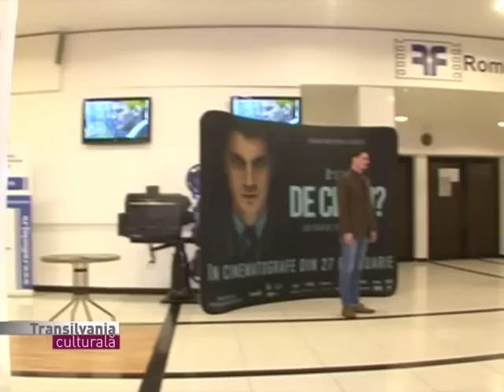Transilvania culturală 1 mar 2015, invitat Tudor Giurgiu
Transilvania Culturală prezintă secretele din spatele filmului „De ce eu?”. Emisiunea îl are invitat pe regizorul thriller-ului care prezintă contextul politic al României anilor 2000. Tudor Giurgiu ne explică „De ce el?” şi ce provocări a întâmpinat la realizarea peliculei. Tot în această ediţie puteţi vedea care a fost atmosfera la proiecţia de gală de la Cluj-Napoca şi interviuri cu o parte din actori. Transilvania Transilvania Culturala cu Laura Goarna şi Vasile Hotea-Fernezan este în reluare miercuri, 4 martie ora 21.00 pe TVR Cluj. TVR Cluj se vede şi online pe Puteţi urmări aici emisiunea integrală.